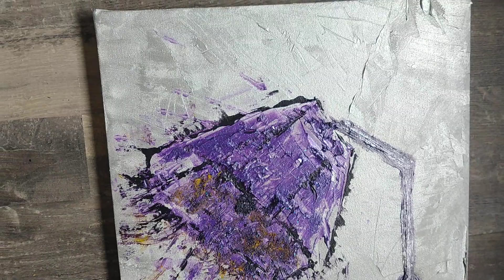"When The Sun Dreams" - Artwork by Boryana Bekirska